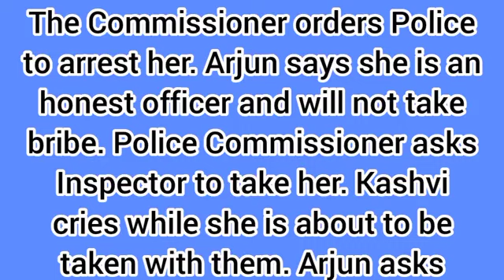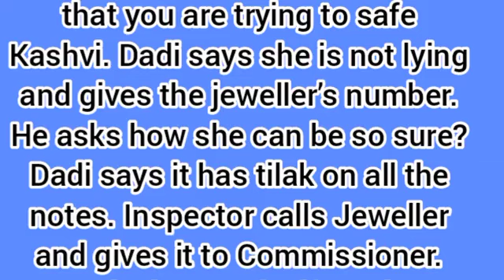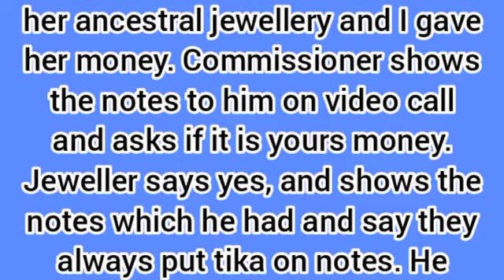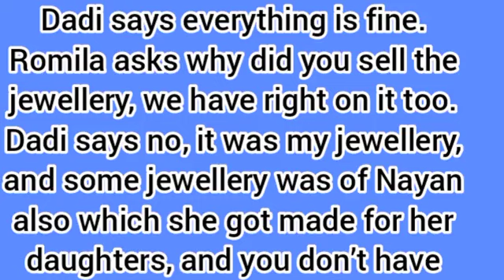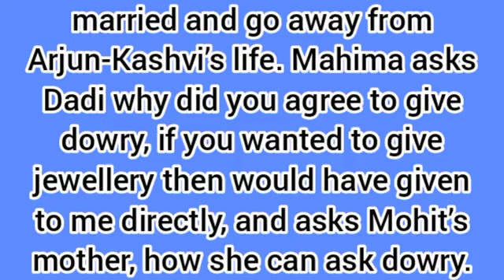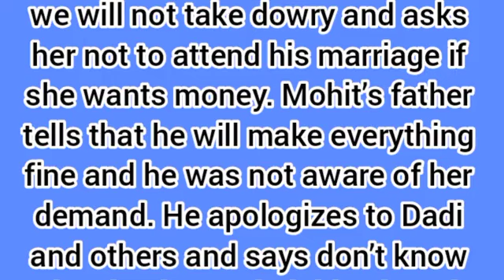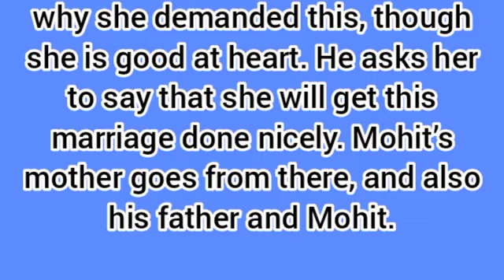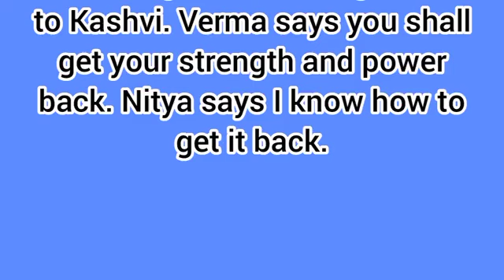My Desire Starlife||Kashvi Learns The Big Secret 😭💔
Hello guys welcome back to UG update, guys on this video I will be giving you update on an upcoming episode in your favourite starlife series My Desire, please watch to the end and please don't forget to subscribe.